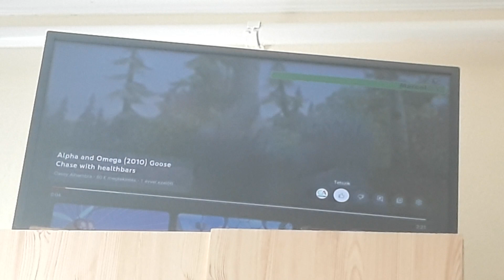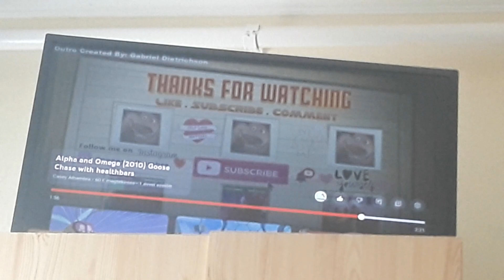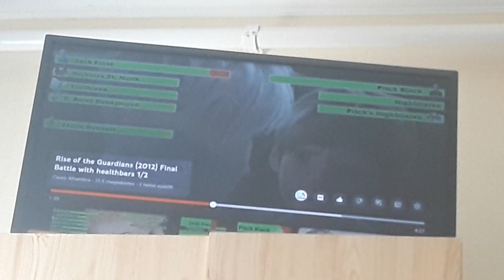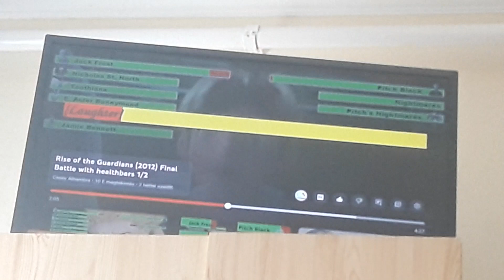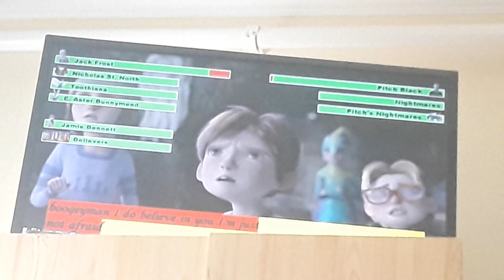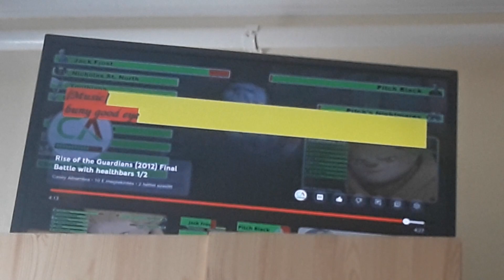Alpha and Omega (2010) and Rise of the Guardians (2012) Spring Battles with healthbars [Phase 1]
Here we are in the 2010s, cause the Alpha and Omega gets a perfect animals for us and also, Rise of the Giardians is here with the battles all the bases in this fight. 1st, we need to chase the Goose, and we are be the perfect animal for us! 2nd, Pitch Black is here, cause the nightmares comes to be start fading into darkness, this is round 1.